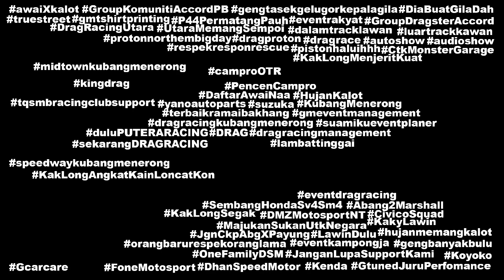PART 2 Honda EX5 Sprint Test Drag Racing Kubang Menerong